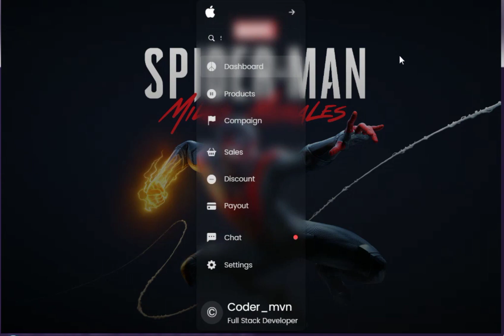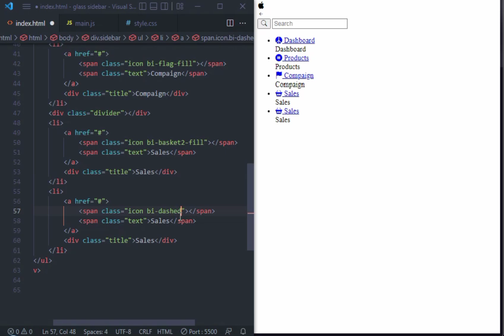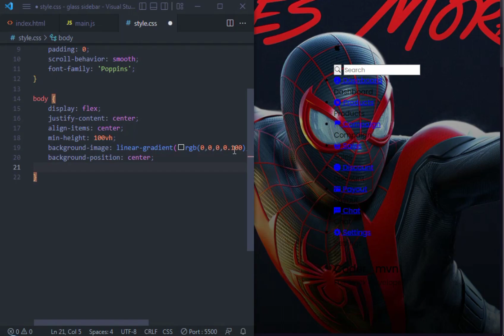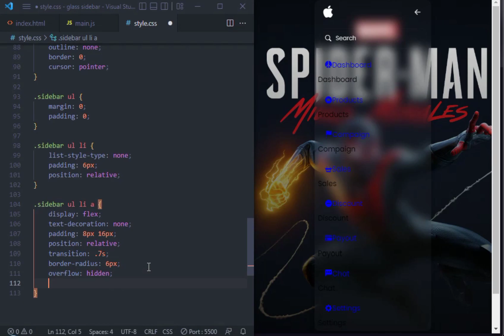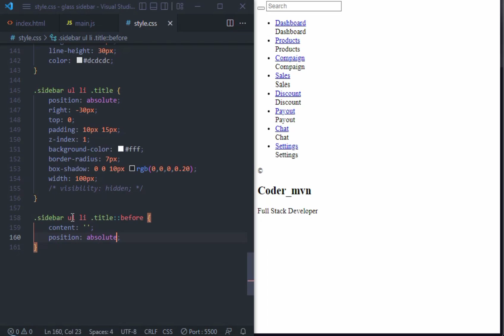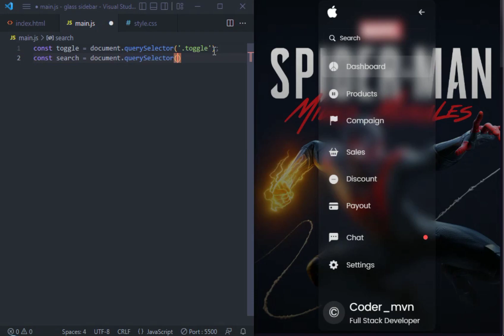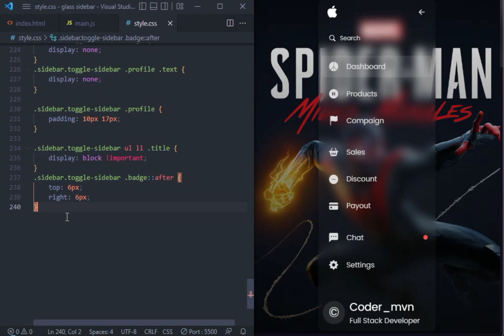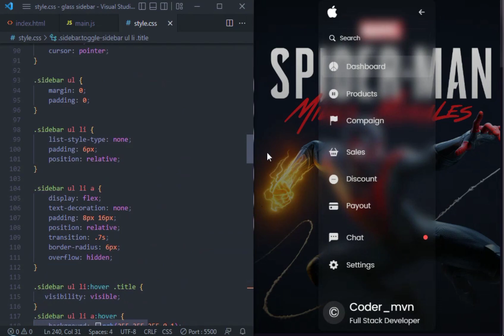How To Create Glassmorphism Sidebar Menu Using Html Css & JavaScript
how to make sidebar in html css